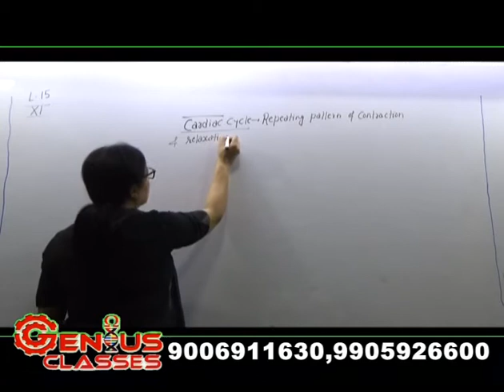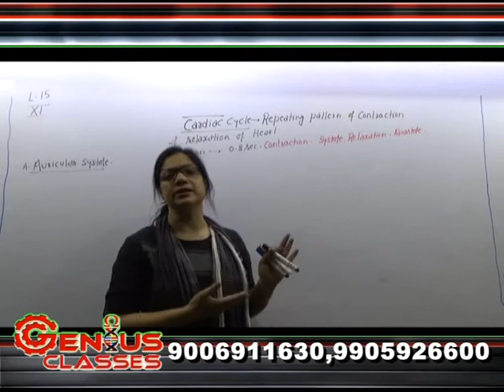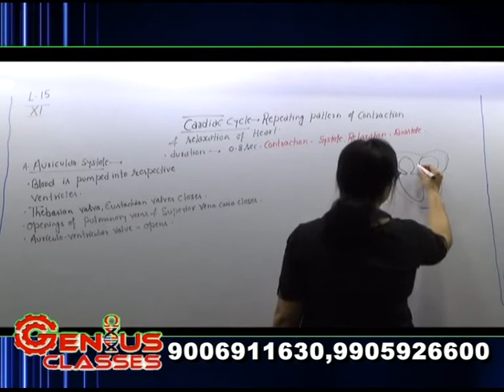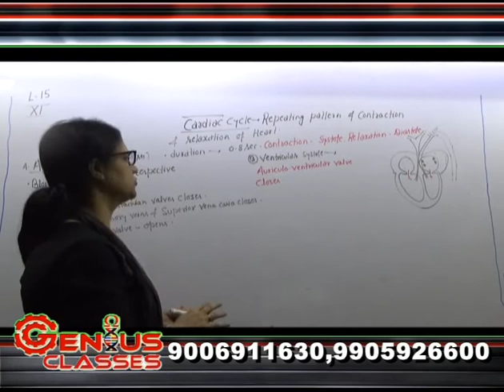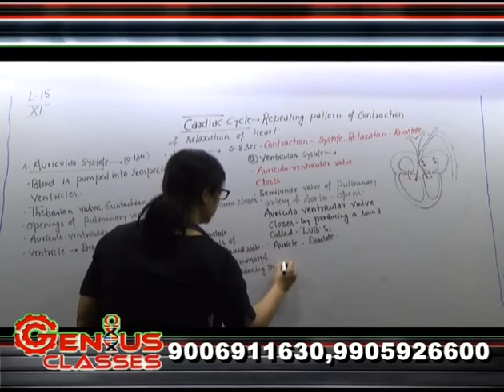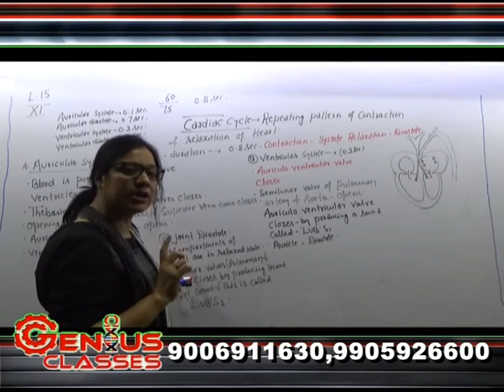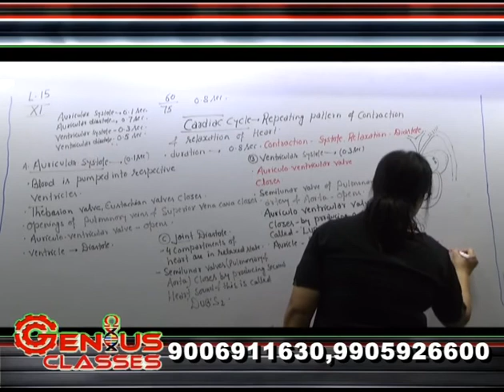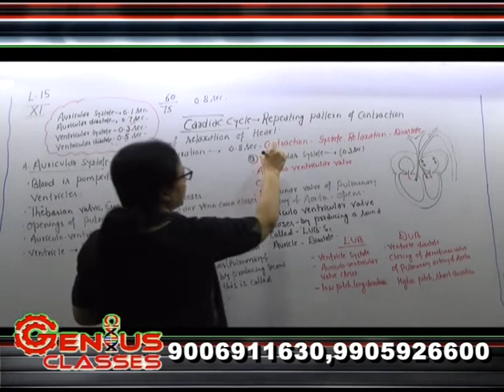CLASS XI BIOLOGY CARDIAC CYCLE REPEATING PATTERN OF CONTRACTION LECTURE 15